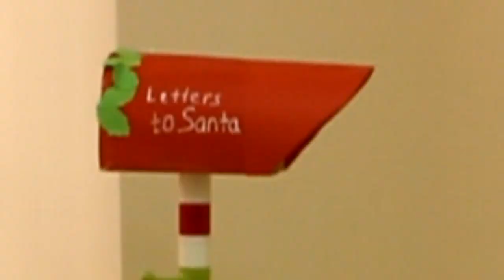Jingle Bells Odessa Ukraine